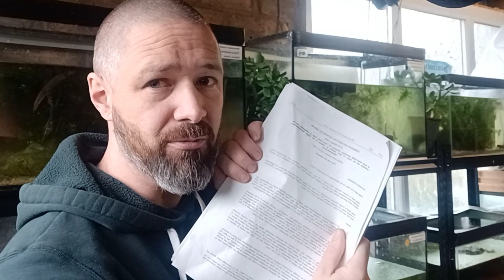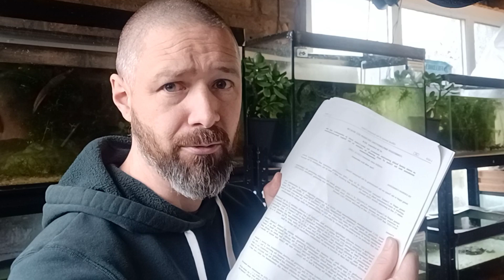Changes to UK Law on Newts and Salamanders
Will the UK be able to legally import and export newts, salamanders and axolotls from next year?